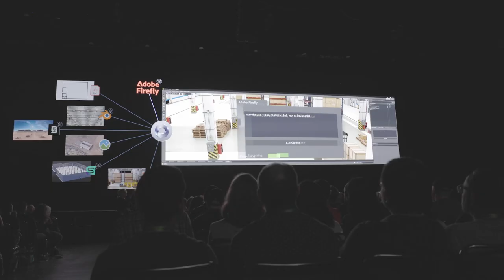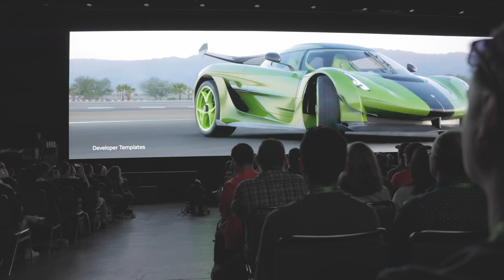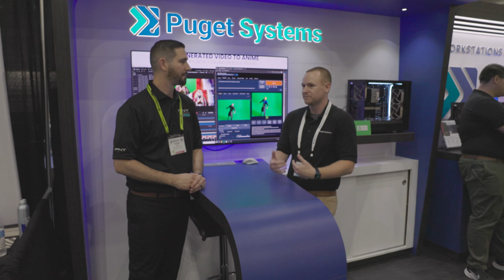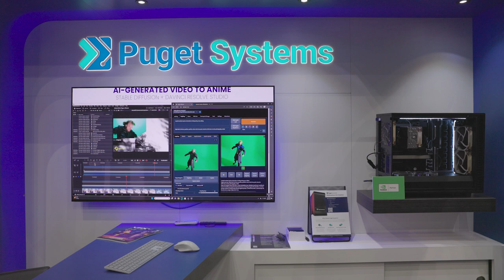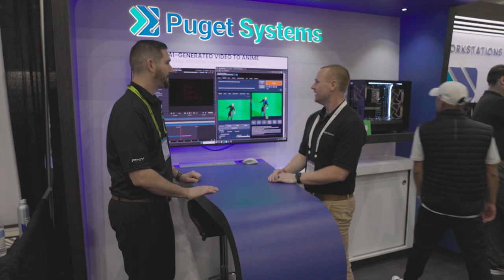Siggraph 2023 Puget Systems Interview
It's day 2 of SIGGRAPH2023 and we are excited to be able to interview Eric Brown from @PugetSystemsPC.

If you would like to learn more about PNY Products, please fill out this form: